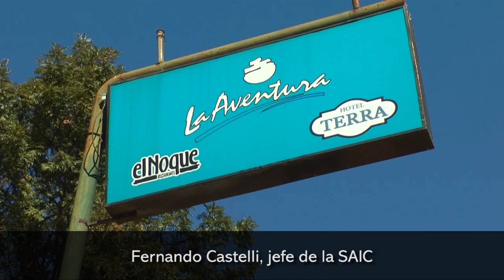Fernando Castelli, jefe de la SAIC